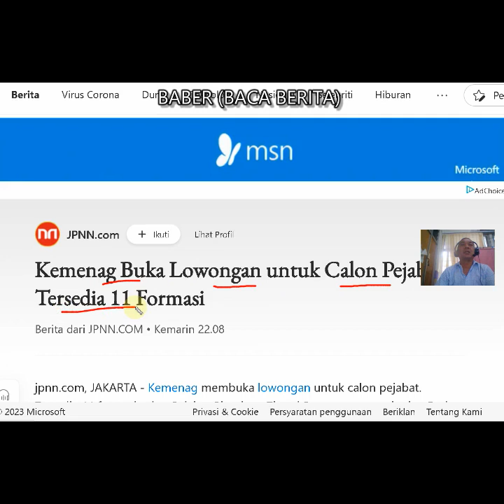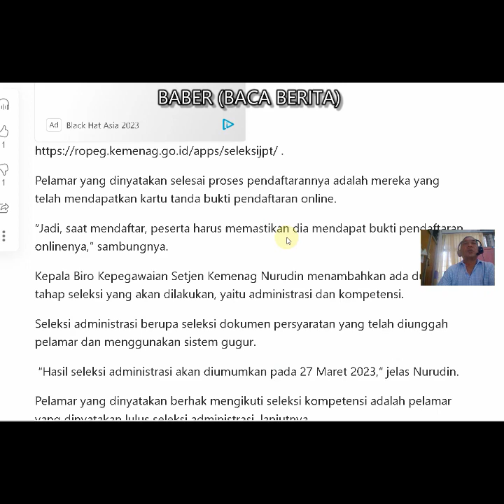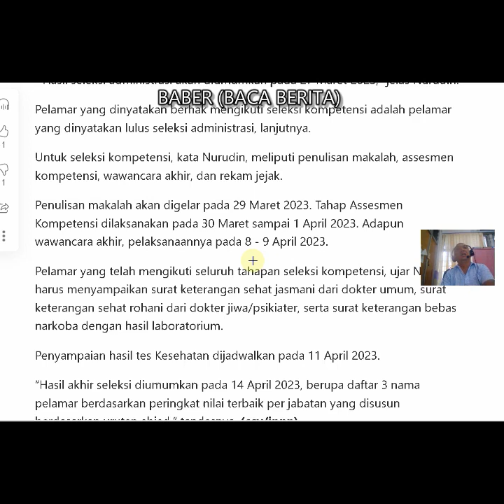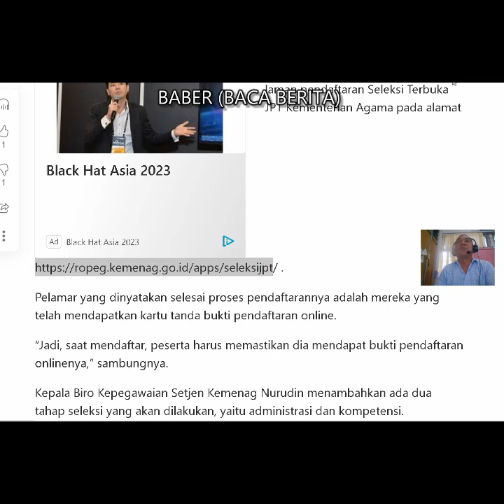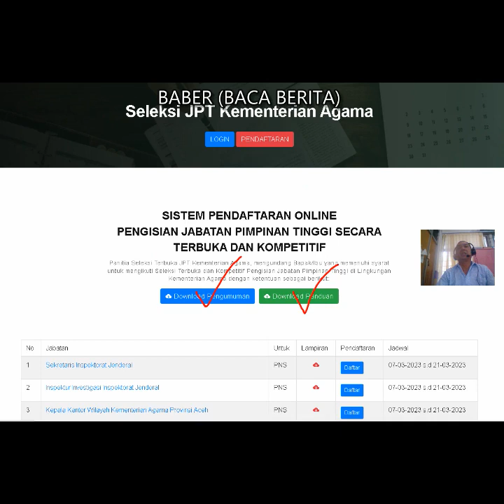Kemenag Buka Lowongan untuk Calon Pejabat